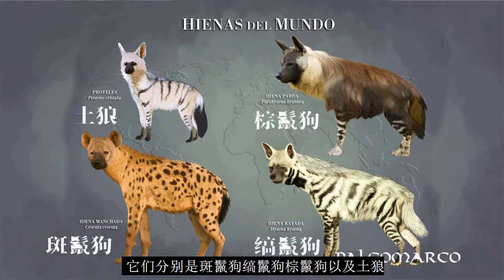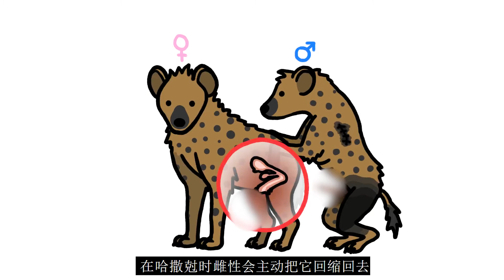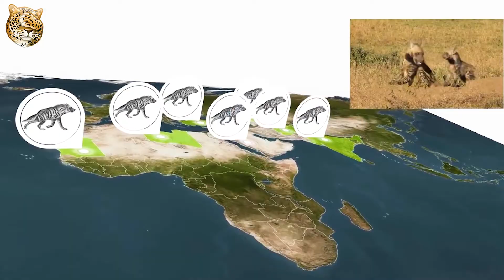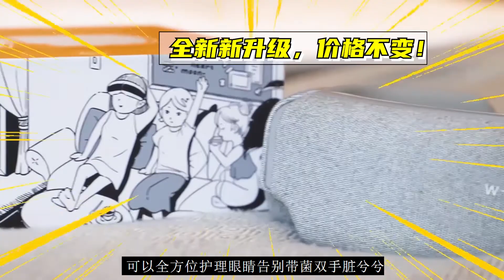狼狽為奸的狽？掏肛四騎士的隱秘生活：斑鬣狗Spotted hyenas &鬣狗Hyaenidae &褐鬣狗Brown hyena &土狼Aardwolf丨深藍看萬物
不是貓也不是狗，所以我們叫他醜逼！
勘誤：雌性斑鬣狗應該是69.2公斤不是96公斤
另外棕鬣狗準確體重在37-58公斤左右
大家好，這裏是深藍看萬物。